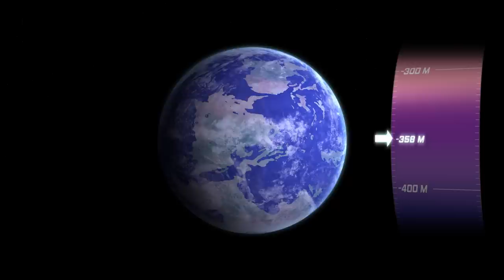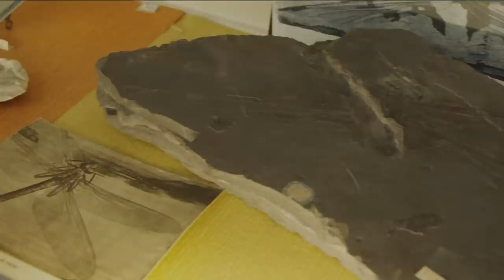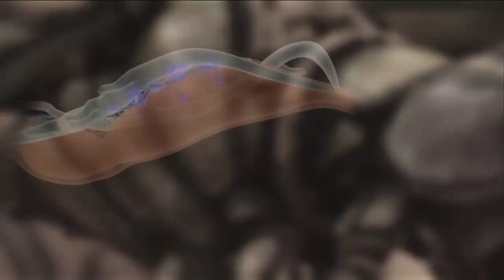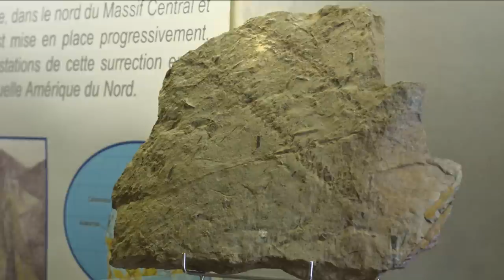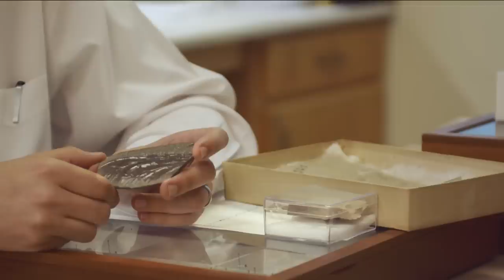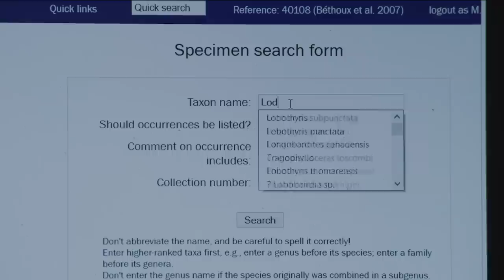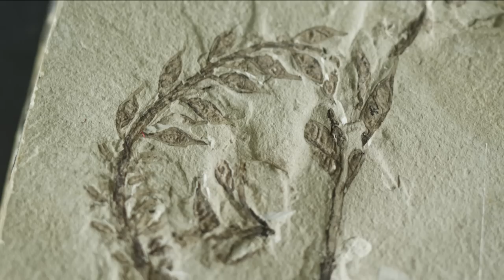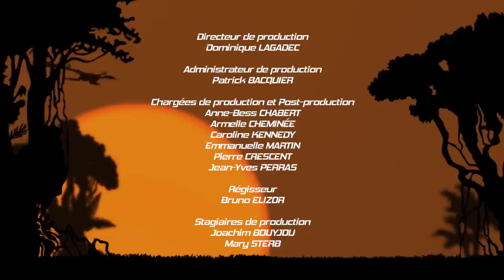Les Secrets de l'extinction des insectes géants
Il y a 320 millions d'années, des libellules et des mille-pattes de taille gigantesque régnaient sur Terre. Pourquoi ces insectes géants ont-ils rapetissé ou disparu au fil du temps ? Longtemps, les paléontologues ont attribué leur extinction à la raréfaction de l'oxygène. Aujourd'hui, de nouvelles découvertes remettent en question cette théorie. Explorez les mystères de ces créatures fascinantes et les raisons de leur disparition à travers une enquête scientifique captivante.

Un documentaire de Emma Baus, Bertrand Loyer